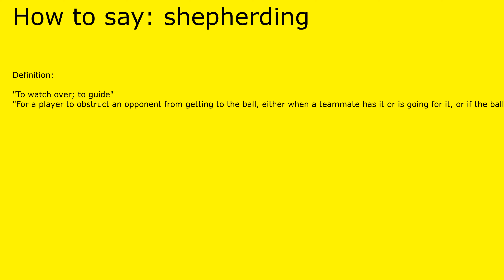How to pronounce shepherding by british speaker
Definition of shepherding:

 "To watch over; to guide"
"For a player to obstruct an opponent from getting to the ball, either when a teammate has it or is going for it, or if the ball is about to bounce through the goal or out of bounds."